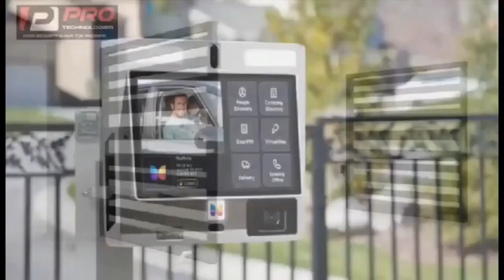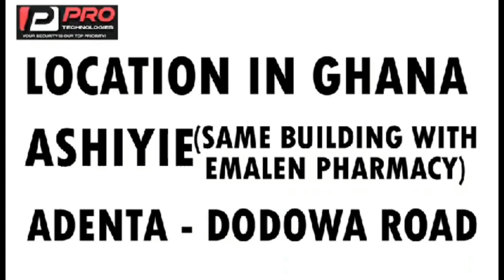No Phones Were Allowed Afia Schwar Exposed MzGee Over Secret Baby Shower In America